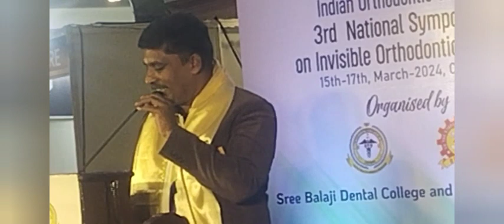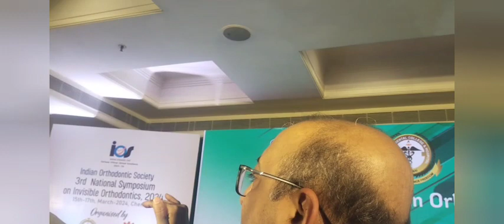Balaji Dental College Organised 3rd National Symposium at TNagar